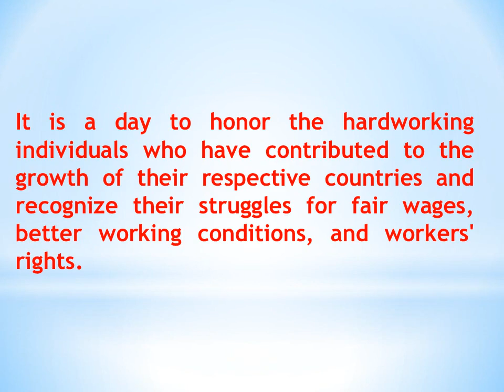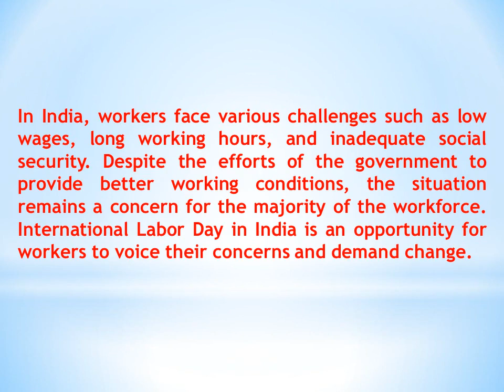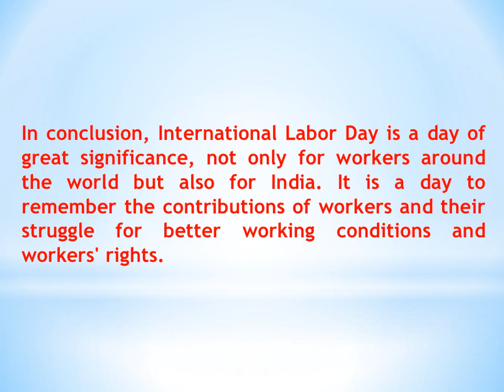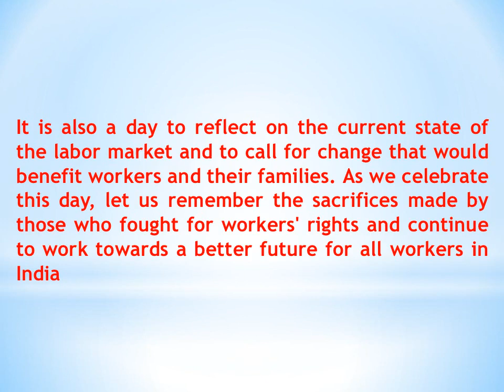Speech on international labour day | Essay on international labour day 10 lines on labour day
Speech on international labour day pdf
Speech on international labour day in english
Speech on international labour day for students
Short speech on international labour day
2 minute speech on international labour day
1 minute speech on international labour day
labour day speech for class 2
labour day speech in hindi
Speech on international labour day pdf in english
Speech on international labour day pdf for students
Short speech on international labour day pdf
2 minute speech on international labour day pdf
1 minute speech on international labour day pdf
1st may labour day
may day in india
may day history
may day vs labor day
1 may is celebrated as
1st may is celebrated as in india
10 lines on labour day in english

10 lines on labour day for class 1
10 lines on labour day for class 2
10 lines on labour day for class 3
10 lines on labour day in hindi
speech on labour day in english
10 lines on labour day in english
10 lines on labour day for class 1
10 lines on labour day for class 2
10 lines on labour day for class 3
10 lines on labour day in hindi